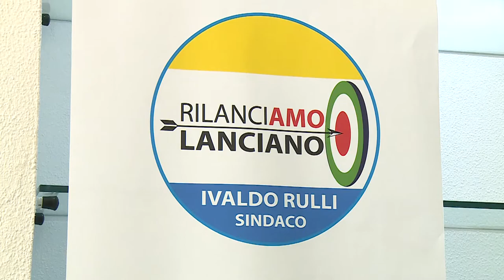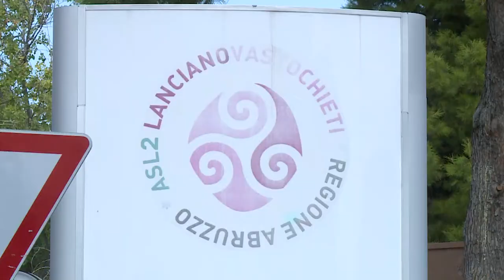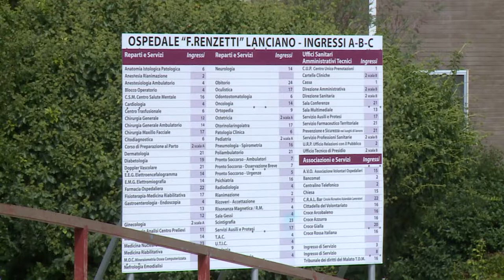Elezioni. Lanciano: Ivaldo Rulli si candida a sindaco della città frentana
Ci sarà anche Ivaldo Rulli come candidato sindaco alle prossime elezioni amministrative a Lanciano. Rulli, con la sua lista civica "Rilanciamo Lanciano" può contare su una squadra che punta forte al cambiamento precisando la sua sarà una lista autonoma dalle coalizione di destra e sinistra.